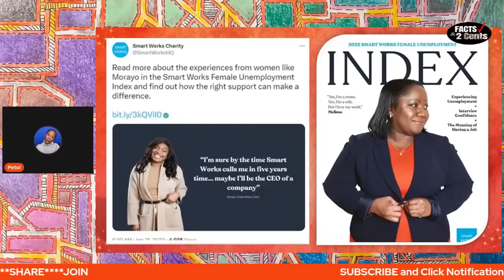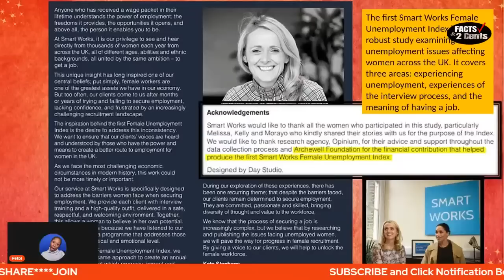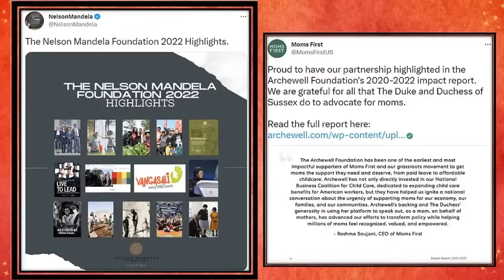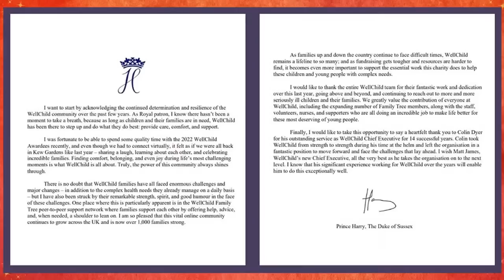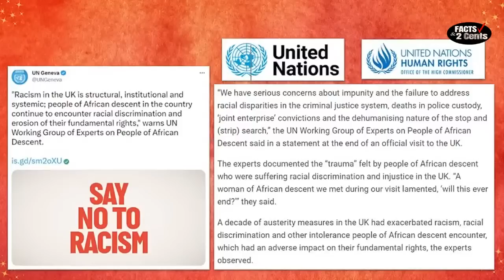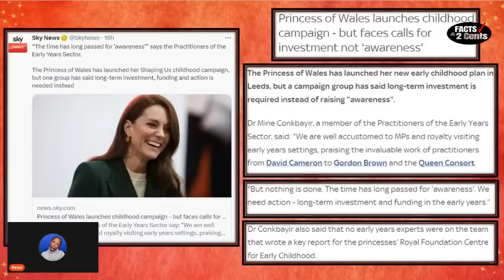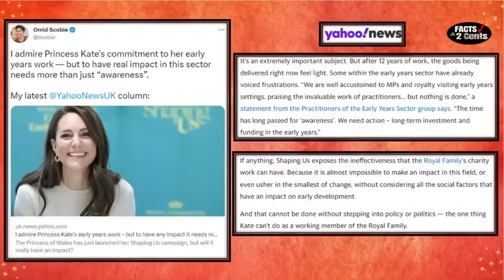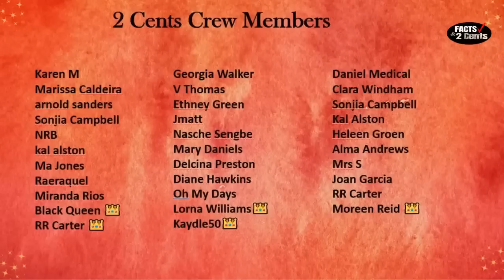Sussex Excellence & Royal Ineptitude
My Soap Shop

HELP US BUILD: Help us grow this channel by sharing it with your friends and family and on your social media platforms.